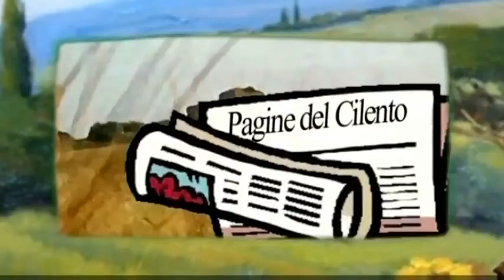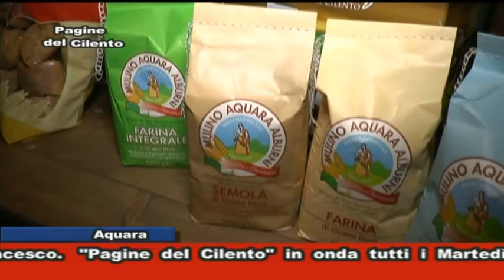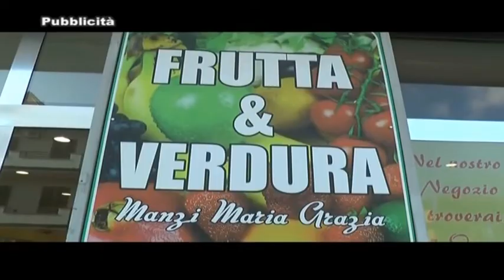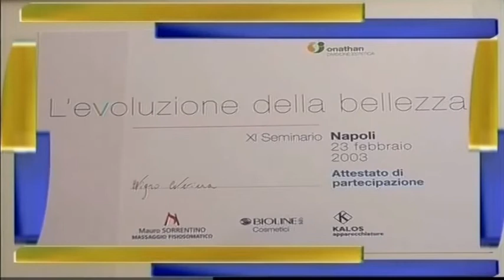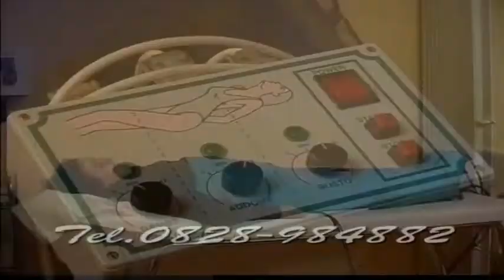Pagine del Cilento - Puntata del 10 Luglio